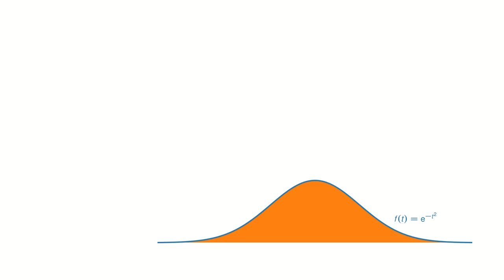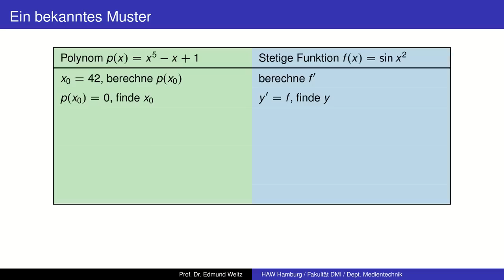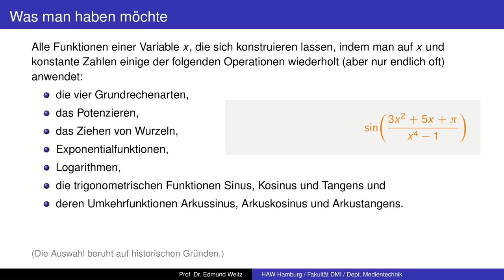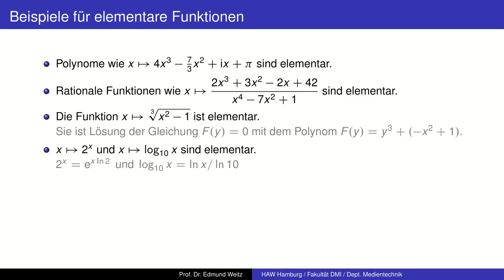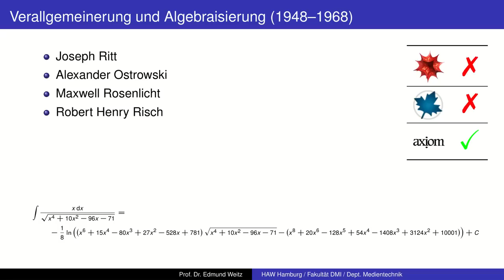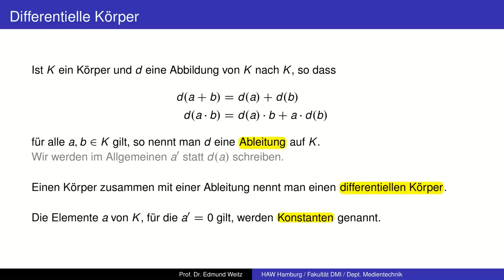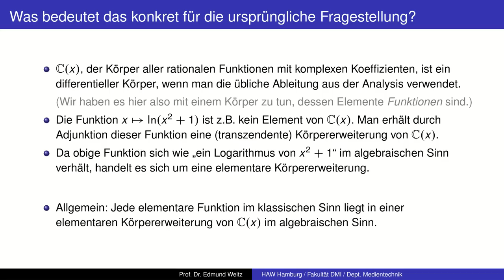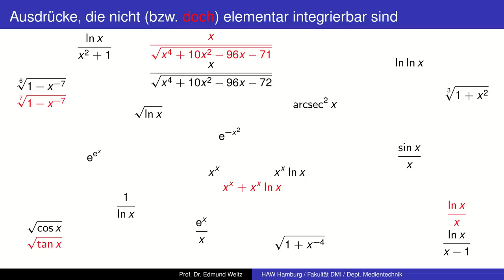Warum man manche Funktionen nicht integrieren kann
Differentielle Algebra und der Satz von Liouville.

Einen kompletten und für Studenten der Mathematik nachvollziehbaren Beweis findet man in dem Artikel "Integration in Finite Terms" von Maxwell Rosenlicht.  (Google findet den Artikel.)

00:00 Ein bekanntes Muster
10:20 Elementare Funktionen
21:15 Geschichte
26:39 Körpererweiterungen
38:35 Der Satz von Liouville
40:56 Anwendung auf die Gauß-Funktion
43:41 Weitere Beispiele

Corrections:
25:10 Bitte beachten Sie die Korrekturhinweise in der Videobeschreibung.